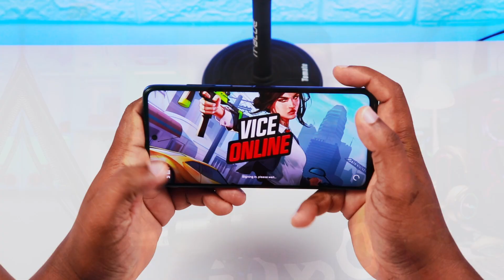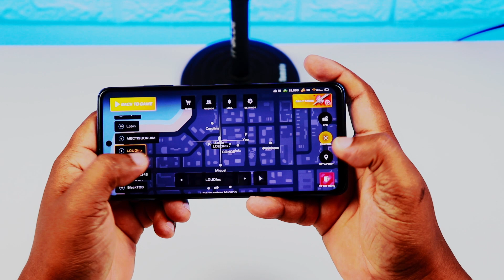NOVO JOGO IGUAL GTA 5 PARA ANDROID!!! 🔥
NOVO JOGO ESTILO GTA 5 PARA ANDROID!!! 🔥